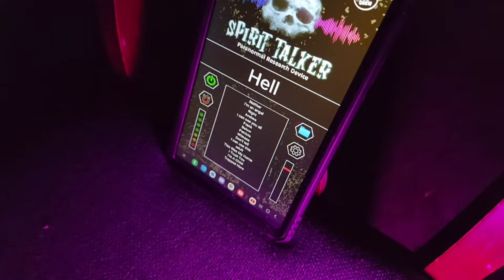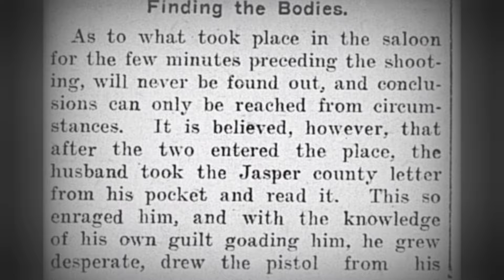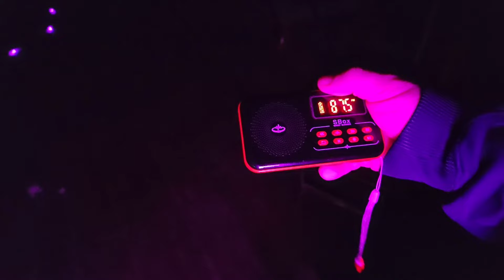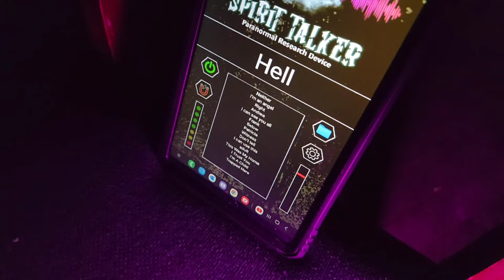A Night Full of Tragedy! (Ghost Hunting Alone) | Stark Saloon